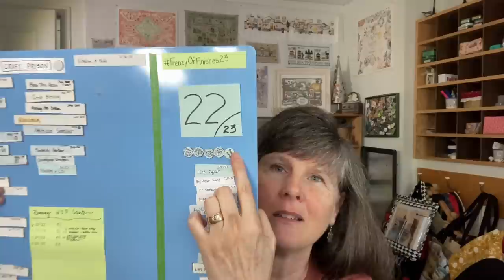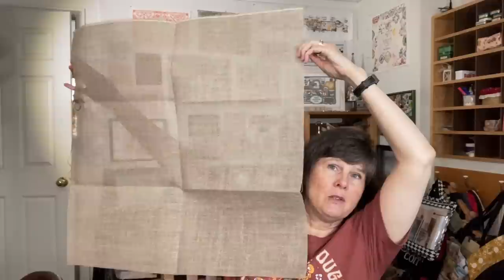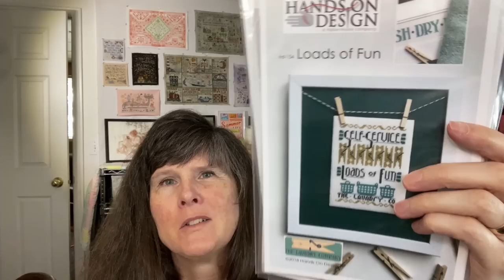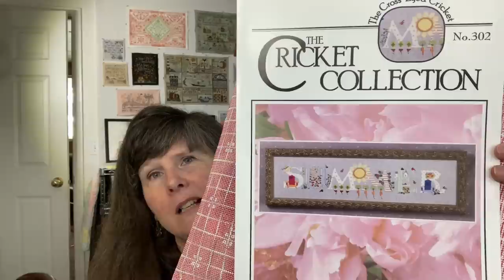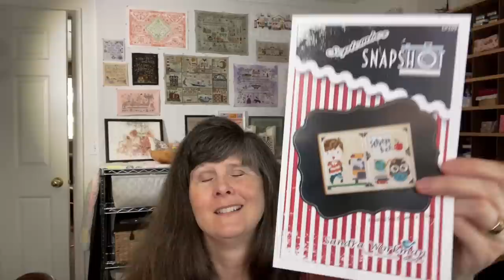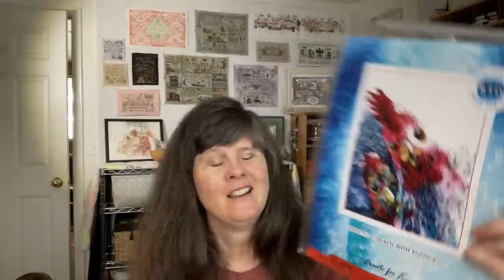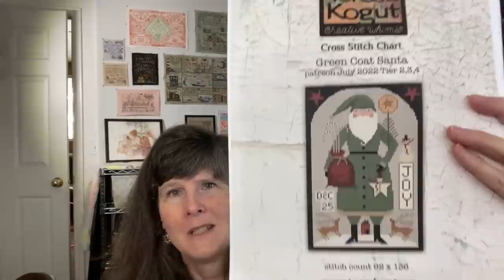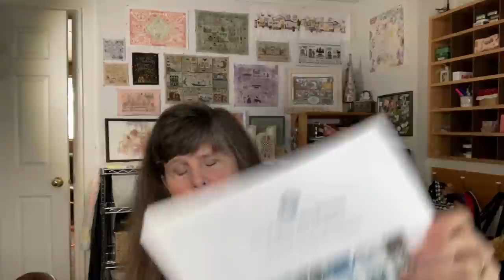Flosstube #102--23 Finishes by 2023!! Parade of all 23.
I talk about and show the 23 Cross Stitch Projects that I would love to finish by the end of the year.

LNS: The Craft Center of Fine Stitchery in Salt Lake City (They are fabulous!!)
My Lapstand is the "Elan" from ArtisanDesign.com and I also have their Gazelle Floor Stand.  I also use the Velky Potoky Mini from Vpotoky.com.

--Marie’s (Bossy Daughter) Flosstube Channel:  “Stitchy Marie”
--Hannah’s Parking Bobbins & Needleminders, from SunshineMamasDesigns on Etsy.

Cherry Hill Stitchery Information
Pattern I am stitching is “Bumble Honey Co” by Cherry Hill Stitchery.

Finishes
1. A Stitch for All Seasons--Summer by Little Dove Designs. 1 over 2 on 40 ct, “Seaside Melody” linen by Picture this Plus. Called for DMC floss.

2. September Snapshot by Pine Mountain Designs. Called for DMC on 32 ct cream linen, 2 over 2.
3. Bumble Honey Co. by Cherry Hill Stitchery. Called for DMC on 56 ct antique white linen, 1 over 2.
4. Home Sweet Home SAL by By the Bay Needlearts. 1 over 2 on 46 ct "Vintage" Be Stitch Me Linen. Called for DMC floss.
5. My Home in the Garden by Hello from Liz Mathews. 1 over 2 on 40ct Alabaster linen. Called for Glorianna Silks.
6. Summer Schoolhouse by Brenda Gervais. 1 over 1 on 28 ct Mushroom Lugana with the called for threads.  Substituted GAST Ruby Slipper for the Used Brick.
7. Letters A & B, by M Designs. Au Ver a Soie 100/3 black silk, 1 over 2, on 56 ct antique white linen.
8. Lost No More, Dimensions Kit.  Kit fabric and Kit Floss.
9. "Die Farben des Wassers” by der Werkstatt fur historische Stickmuster. (Colors of Water). 1 over 2 on 46 ct white linen. Called for Au ver a Soie “Soie d’Alger” silk floss.
10. Bump N. D’Night Farm by Praiseworthy Stitches. 40 ct Silkweaver “creekstone”, called for GAST and WDW threads, 1 over 2.
11. Hoity Toity by Long Dog Samplers.  1 over 2 on 40 ct linen. Using Missus Sedas silk conversion pack she sells for this piece.  Her silks are gorgeous and I am using most of them, although I have changed a few colors so far, and changed some to a different symbol.  And may change more as I get to them:
12. The New Normal by Long Dog Samplers. 1 over 2 on 40 ct white linen. Sulky 12 wt threads used:  1188, 1270, 0169, 1115, 1173, 1229, 1232, 1190, 1332, 1047.
13. BeachComber by Carolyn Manning Designs. 1 over 1 on 25 ct off-white evenweave Lugana. Called for DMC
1115, 1225, 1188, 1293, 1046, 1045, 1825, 1510, 1239, 1066, 1001.
14. Heart of Winter, by Little Dove Designs. 2 over 2 on 32 ct French Country Rain Linen.  With the called for DMC.
15. Summer by Cricket Collection.  2 over 2 on 32 ct WDW Lilac Linen.  With the called for DMC.
16. "Roasted Chicken & Mashed Potatoes" (Roosters) Kit by RTO
17. "The Flowershop" by Thistles. Called for WDW floss, 1 over 1 on 46 ct Raw Linen
18. "Peppermint Candy" by Blackberry Lane Designs. Called for DMC, 2 over 2, on 32 ct Gingerbread by Picture this Plus.
19. "Little Snowy Green House" by Nora Corbett.  Called for fibers on 32 ct Sea Spray linen.
20. "Faery Square" by Carolyn Manning Designs.  My own conversion of DMC floss, 1 over 2 on 46 ct "Frost" by Be Stitch Me.
21. "Neverending Cycle" by Hands On Designs.  On 32 ct "whitewashed board" fabric by Fabric Flair, 2 over 2, called for DMC.
22. Big Round Zipper by Bent Creek. 1 over 2 on 25 ct Potato Lugana.  Called for Perle Cotton #5.
23. Green Coat Santa by Teresa Kogut. 1 over 1 on 28 ct Lugana. Called for DMC with a few overdyed substitutions.